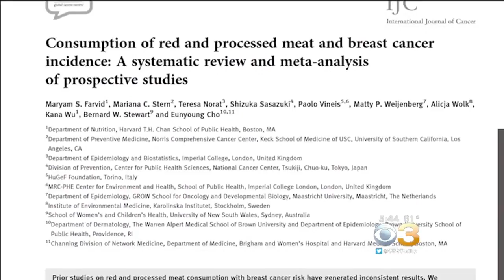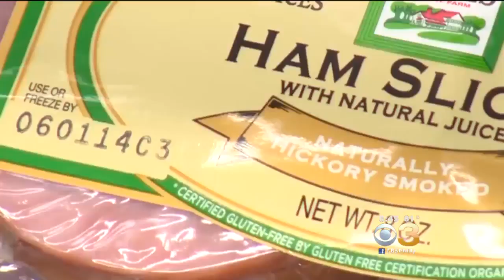Study: Processed Meats Linked To Breast Cancer